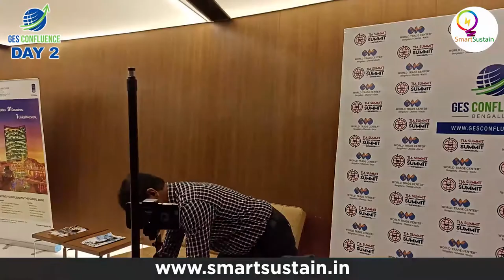Manjunath Gangadhar of Smart Sustain is at GES Confluence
SmartSustain, the sustainable solution platform is excited to be at GES Confluence as the strategic media partner and Manjunath is here to explain his strategies in making the event reach to the public through his ways of innovation, by preserving the charm of the event. This helps him to work independently and collaboratively at the same time is no exaggeration!  He creates complete news set up to give the interactions the needed effect.